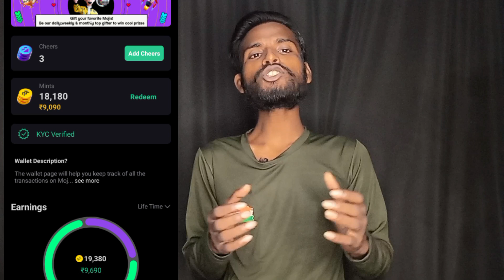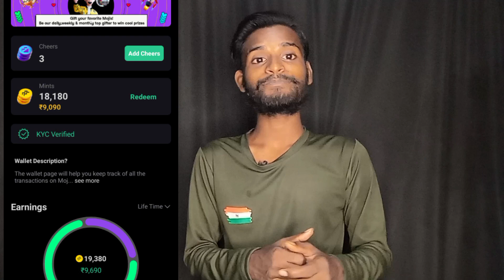moj lite 1000 followers kaise kitna paisa milta hai | moj lite se paise kaise kamaye |earn money moj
Hello dosto aaj ke video me ham batayege moj lite par 1000 followers par kitna paisa milta hai janiye sachai?